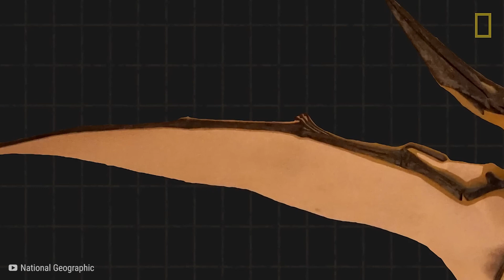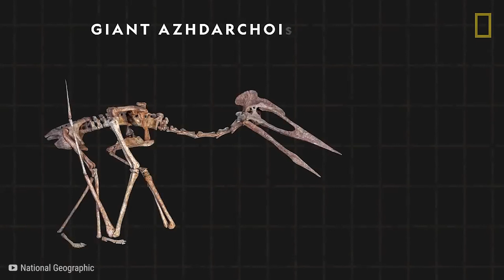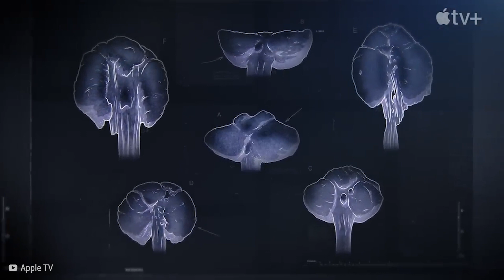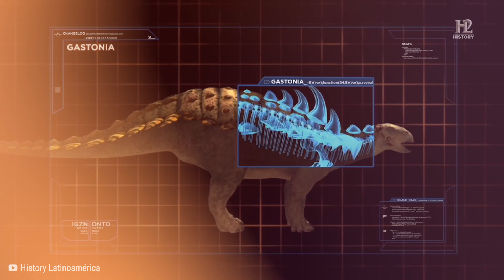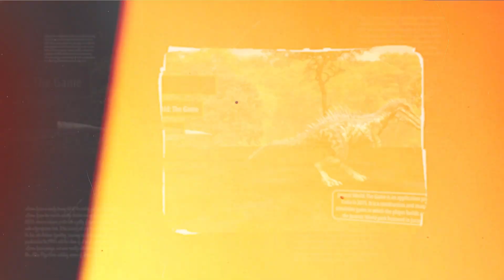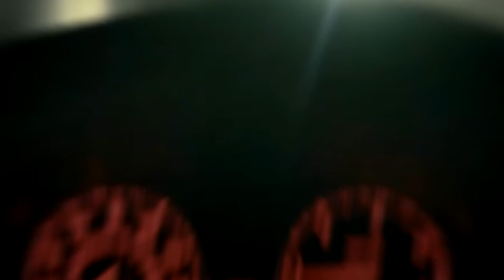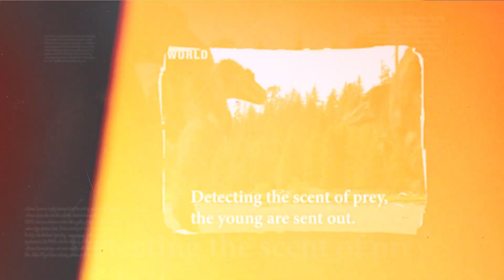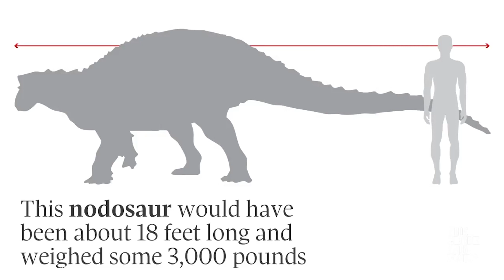Top 15 DINOSAURIOS Atrapados En La Cámara En La VIDA REAL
Muchos animales que existieron al principio del universo se han extinguido por diversas razones. Desde la pérdida del hábitat hasta la sobreexplotación. He aquí quince veces que los dinosaurios fueron captados por una cámara.